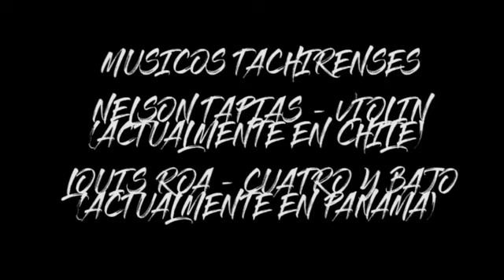7 COLORES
Hoy quisimos interpretar este tema "7 Colores" del Maestro Luis Flores, Colombiano pero como muchos decían Tachirense de Corazón . Espero lo disfruten.

Gracias al Profesor Nelson Tapias.